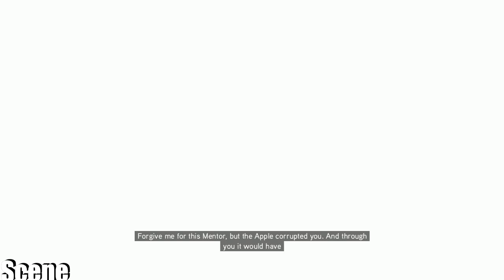Assassin's Creed: Revelations-Part18-Mentor"s Wake-(PC-HD)